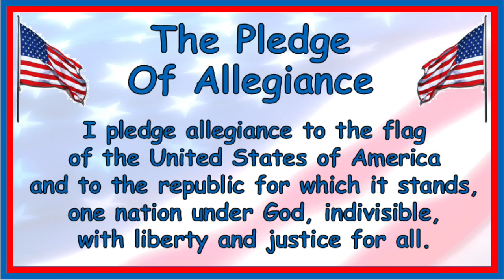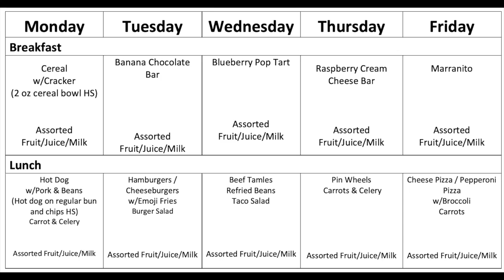May 21, 2020 Morning Announcements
This video is about May 21, 2020 Morning Announcements